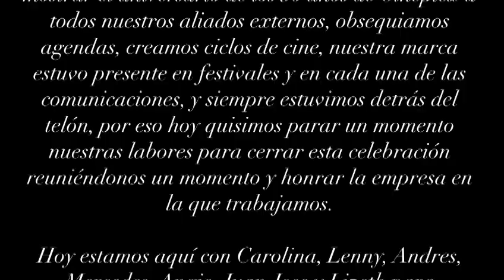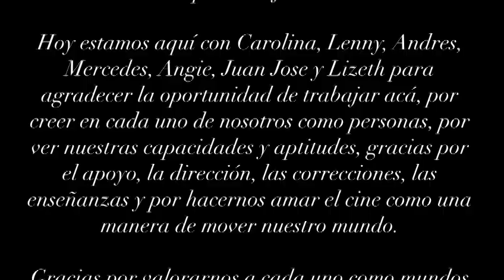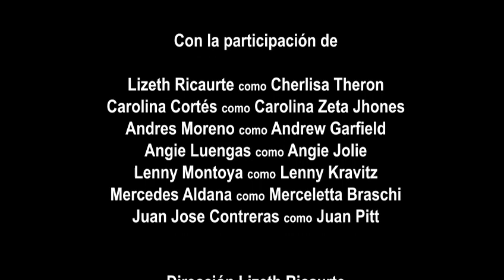Saludos Cineplex 30 años